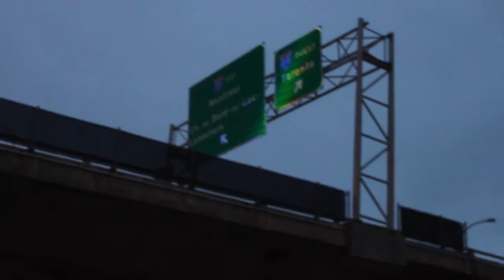Into Outer Space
Artist: Kirk Kage
Montreal Canada